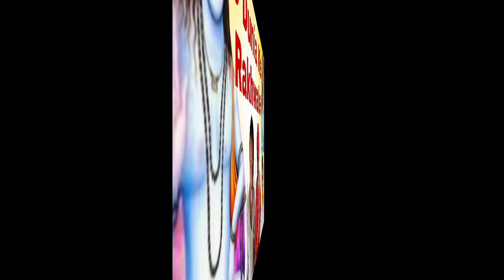Teri Allah Kare Rakhwali Woh Hai Sare Jahan Ka Bali